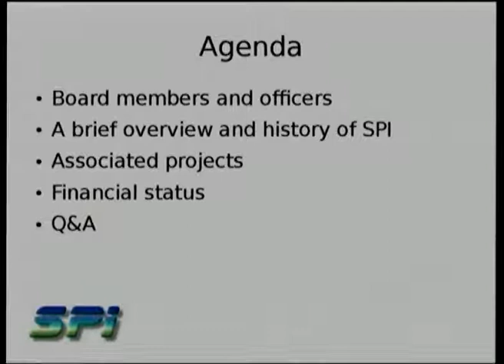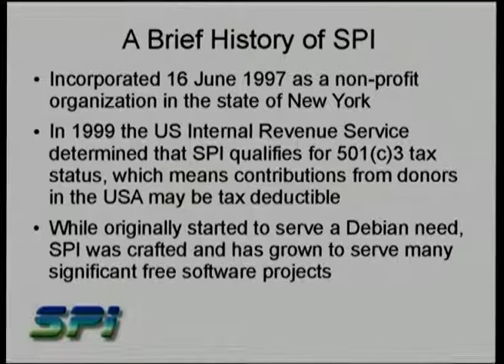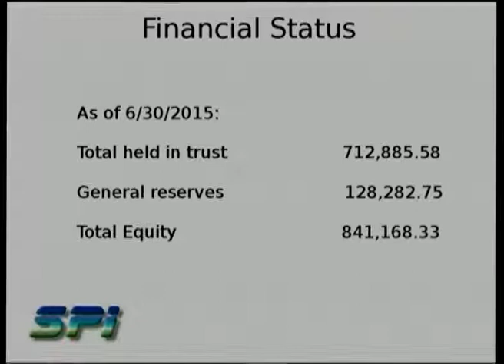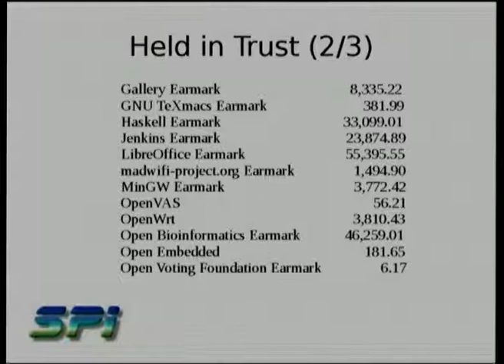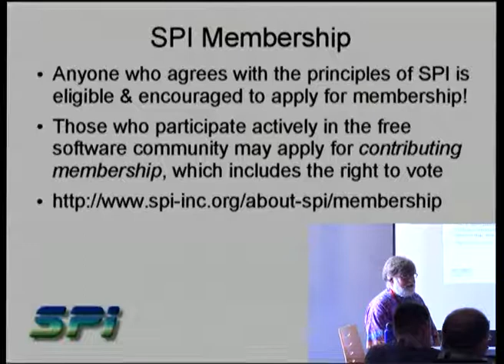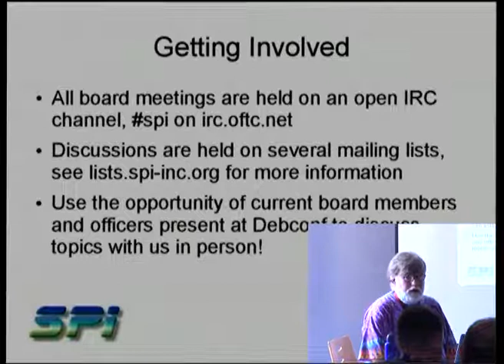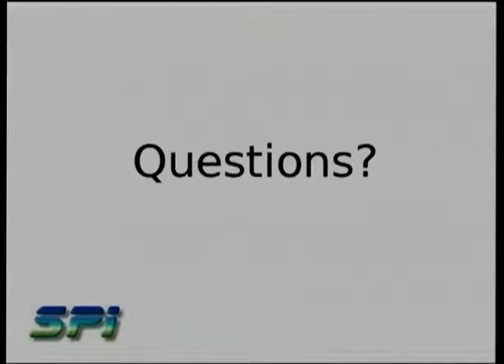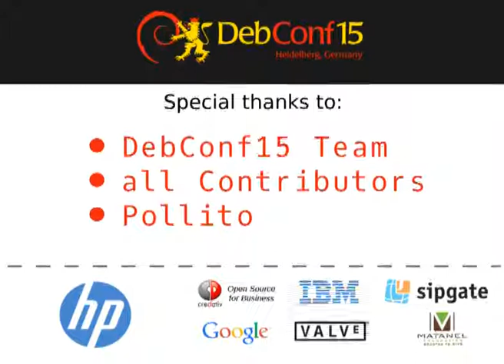SPI BOF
Software in the Public Interest is the legal and financial umbrella organization providing services to Debian in the United States. This session will provide an opportunity to meet the members of the SPI board attending Debconf, hear a brief update on the organization's activities in the last year, and get your questions answered.

Room: Amsterdam
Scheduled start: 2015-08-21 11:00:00